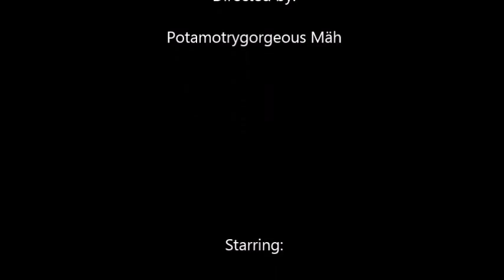NICI Jolly Mah - Not today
Feel welcome to bleat along with us at potamotrygorgeous.wordpress.com